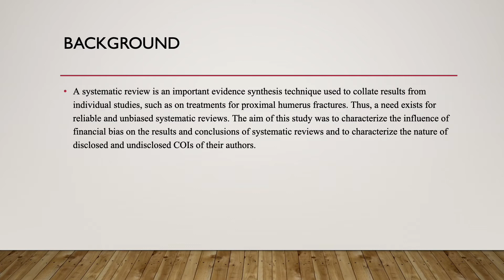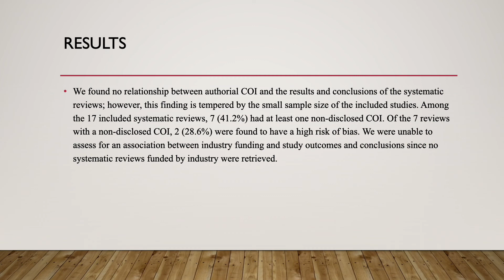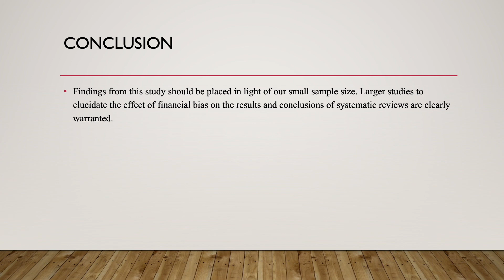2021 Research Days: Cole Verble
OSU-CHS annual Research Days showcase student research, encourage student researchers to interact with each other as well as with senior professionals and give student researchers the experience of attending a scientific conference.